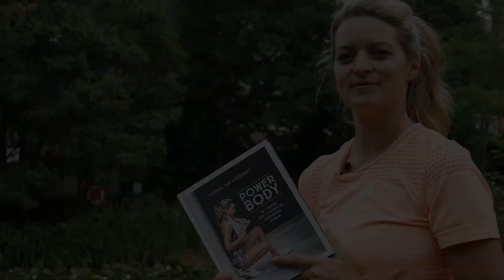Power Body: work-out voor 's ochtends - Claudia Van Avermaet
Claudia Van Avermaet verklapt je haar persoonlijke powerplan om strakker en energieker in je vel te zitten.